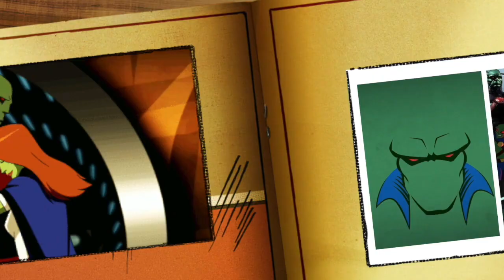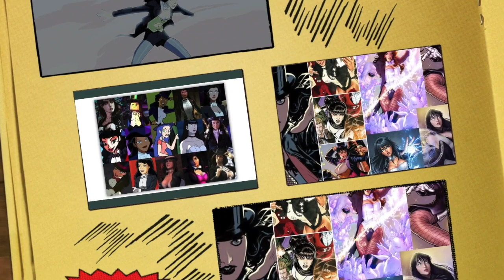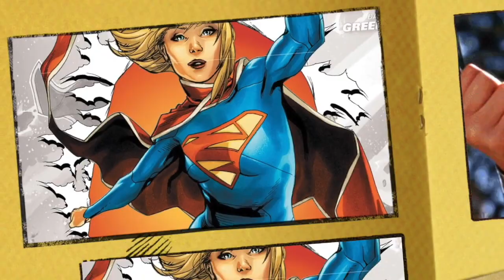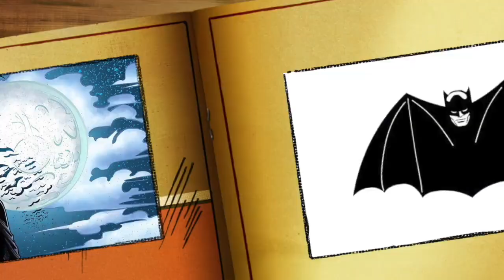My Top 10 Favorite DC Superheroes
Hello DC Fans today you going see my personal Top 10 Favorite DC Superheroes from DC Comics.DC Comics is one of the largest and oldest American comic book companies, with their first comic under the DC banner being published in 1937. DC Universe (DCU) is the fictional shared universe where most stories in American comic book titles published by DC Comics take place. DC superheroes such as Superman, Batman, Wonder Woman, Martian Manhunter, The Flash, Green Lantern and Aquaman are from this universe, as well as teams such as the Justice League and the Teen Titans.